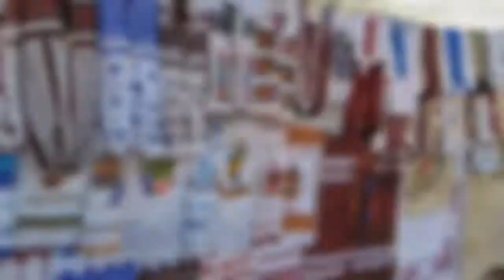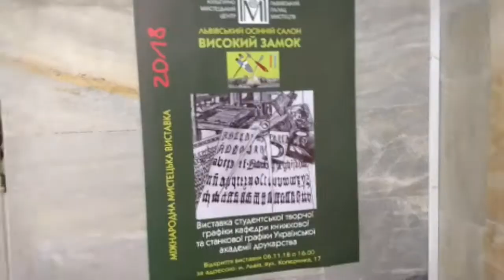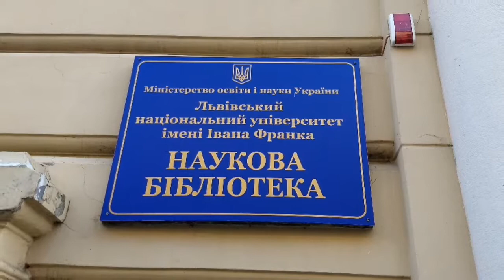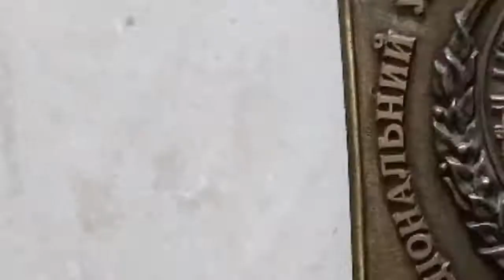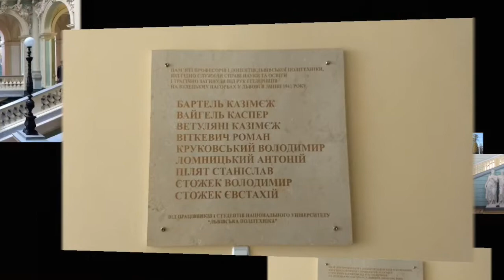Lviv (11/18)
Impressionen aus Lviv - November 2018